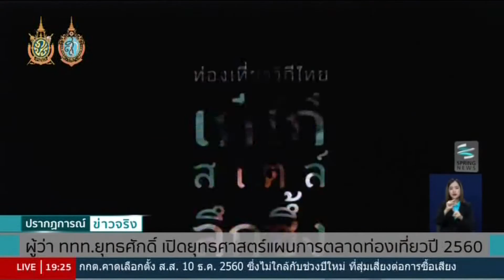ผู้ว่า ททท.ยุทธศักดิ์ เปิดยุทธศาสตร์แผนการตลาดท่องเที่ยวปี 2560 - Springnews